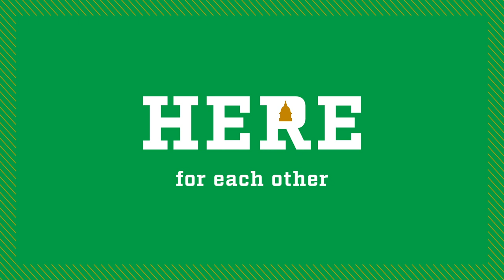HERE is a message from Fr. Pete McCormick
Director of Campus Ministry Rev. Pete McCormick, C.S.C., delivers a message to students about following health and safety protocols.